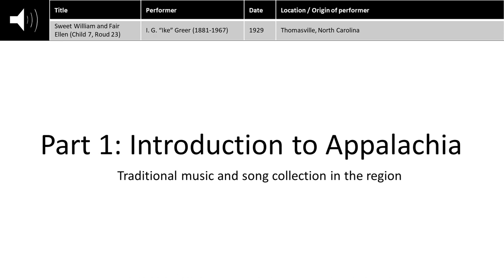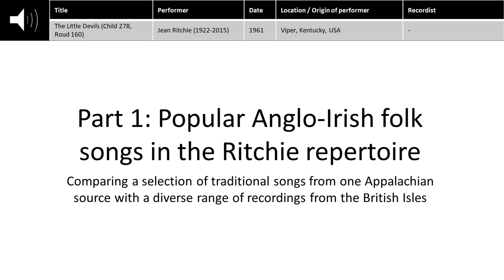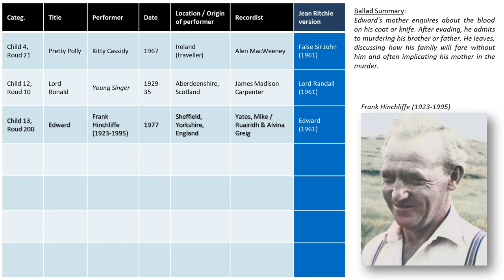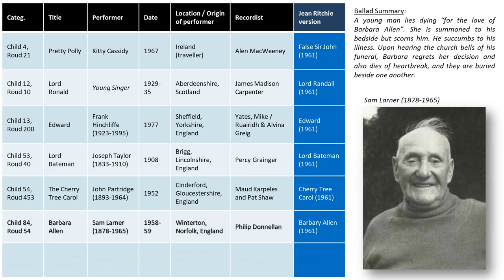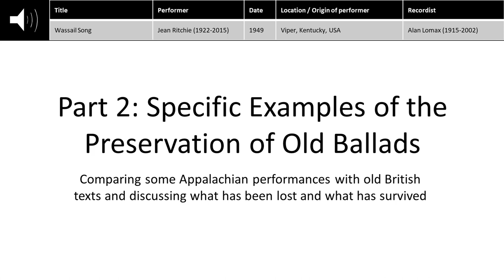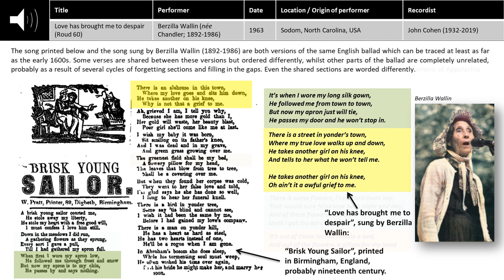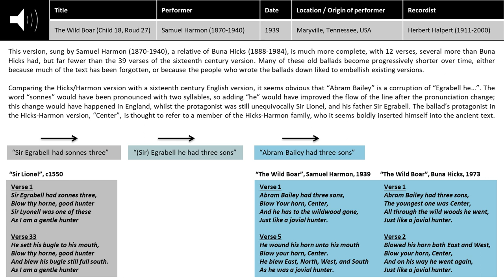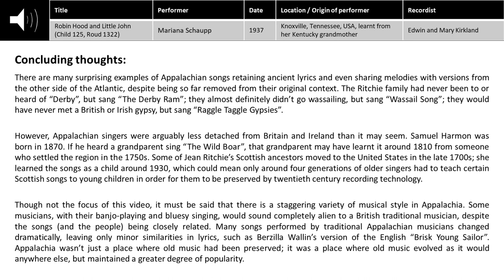How the Appalachian Mountains preserved ancient British ballads (with 36 historical recordings)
This video aims to demonstrate how traditional British and Irish folk songs were preserved in Appalachia, with emphasis on traditional recordings. The video is very long, but feel free to just listen to the music without taking in all of the details!

Many of the featured recordings were taken from the YouTube channel Reynard the Fox, which has collected and uploaded several thousand authentic English language folk songs. Here it is

Here is a link to every single recording featured:

Introduction (0:00):

Popular Ango-Irish folk songs in the Ritchie repertoire (4:26):

Specific examples of the preservation of old ballads (17:44):

Concluding Thoughts (29:55):

Correction: Since making this video, it has become clear to me that two or three of the Jean Ritchie recordings were most likely not learnt in the oral tradition, such as the Wassail Song and Raggle Taggle Gypsies, which she probably learnt from print or from British and Irish singers. If I made this video again, I would focus more on where each Appalachian recording came from, and discuss in more detail the huge part broadside ballads played in the distribution of the songs.

In the recording at 0:45, it is in fact Greer's wife playing the dulcimer to accompany his singing.